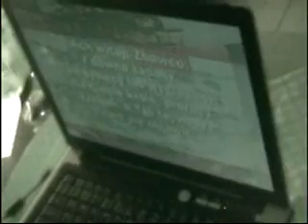norbi-mikolaj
norbi jako mikolaj podczas wigilii 2006